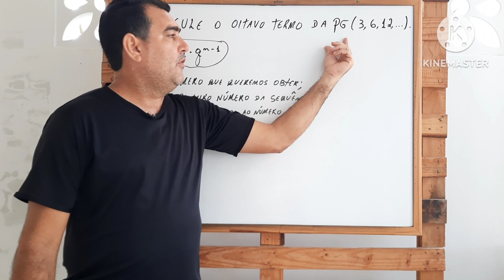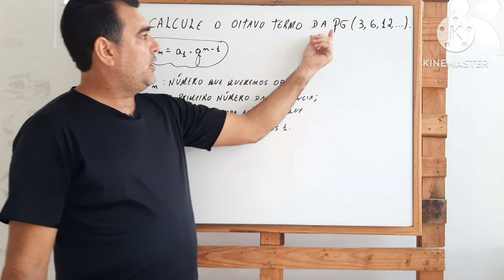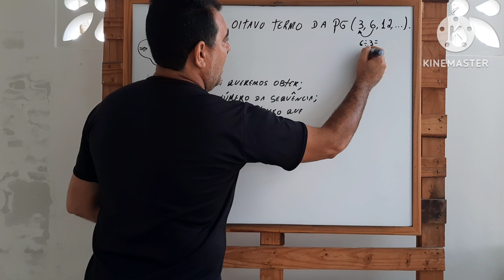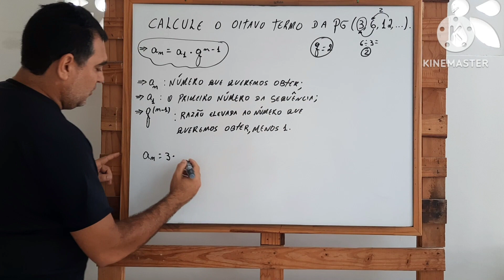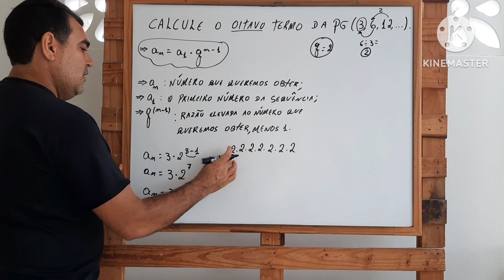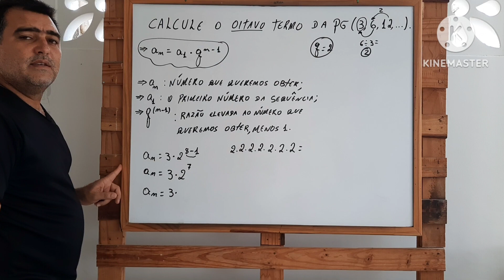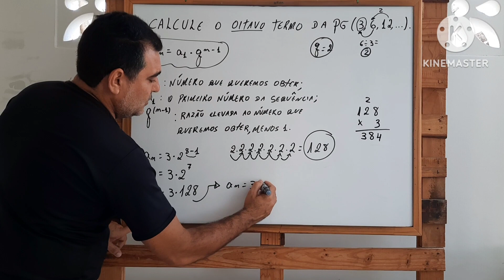Como calcular o oitavo termos da PG ( 3,6,12,...) ?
Como calcular o oitavo termo de uma PG?

A fórmula que determina o termo de uma PG é dada pela seguinte expressão matemática: an = a1*qn–1.

Para a PG (3, 6, 12, ...), podemos encontrar a razão ao dividirmos dois termos em sequência. Utilizando os termos 3 e 6, obtemos que q = 6/3 = 2. , onde a1 é o primeiro termo (3), n é a posição, e q é a razão. = 384.

Matemática Sem Filtro com o Professor Carlos Cruz, trazendo sempre uma dica importante para você.